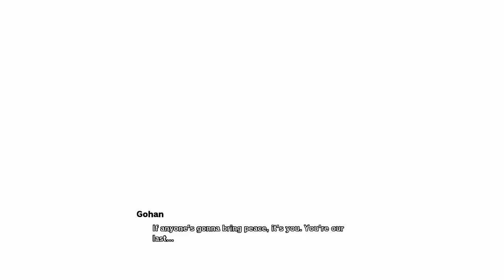FUTURE TRUNKS KILLED DABURA AND MAJIN BUU DRAGON BALL Z KAKAROT (The Warrior Of Hope)